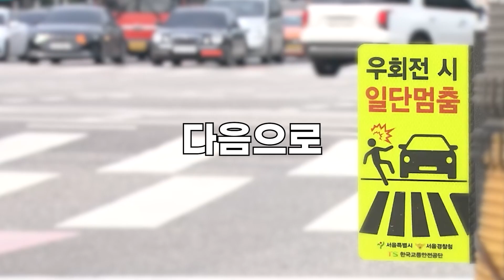[숏폼 콘테스트] 보행자 알고계신가요??_동의대학교(동의대학교팀)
* 해당 영상은 도로교통공단과 한국광고PR실학회 공동 주관하는 전국 대학생 교통안전 숏폼 콘테스트 공모작품입니다.

[제작 의도]
운전자에게 올바른 교통 정보를 전달하여 안전한 운전 행동을 유도하는 것입니다.
이를 통해, 보행자와 운전자 모두 올바른 태도로 서로 배려할 수 있는 교통 문화를 정착하고자 합니다.